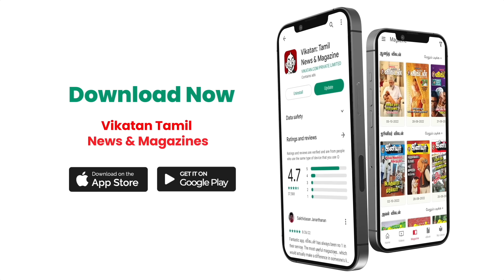ஆளுநரை எதிர்க்கும் தைரியம் எடப்பாடிக்கு இல்லை - Journalist SP.Lakshmanan Interview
GT Holidays is South India's No.1 Travel Brand.
For all domestic and international travel packages

In this video our host came up with the hot and fresh news of  Tamil Nadu In that case our host had a Interview with Journalistv SP.Lakshmanan Regarding Tamil Nadu's governor RN Ravi's political actions in Tamil Nadu, and the Political role of Stalin in Tamil Nadu politics. so let's see whats inside in  this video. subscribe vikatan tv for more videos.

Host : Jeeva Bharathi
Camera : Hariharan
Camera : Ashwin
Editor : Divith
Channel Manager : Kamali kamaraj
Video Producer: Jeeva Bharathi
Thumbnail Artist: Santhosh Charles